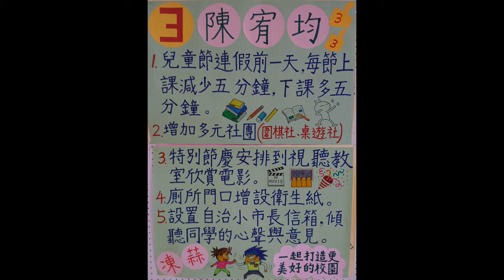109學年度學生自治市市長3號候選人政見發表